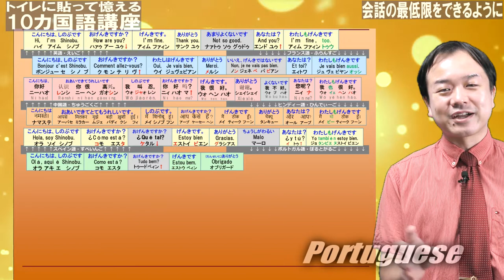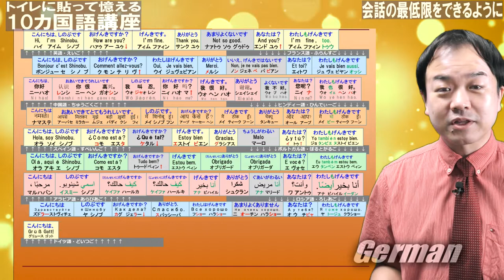10カ国語講座(#9)【トイレに貼って憶える10ヵ国語】【文月しのぶ/しのぶアクション】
文月しのぶです。

■「トイレに貼って憶える１０ヵ国語 Part1」のシートはこちら

世界の情勢がたいへんなことになっている中、
またいろいろ試行錯誤を重ねた結果、
「トイレに貼って憶える１０ヵ国語」のシートを
作成するに至りました。こちらです。
Hi, I'ｍ Shinobu. How are you? I'ｍ fine. Thank you.
Bonjour c’est Shinobu. Comment allez-vous? Oui, Je vais bien. Merci.
你好。 认识你很高兴。 我叫忍。 你好吗？ 我很好。 谢谢。
नमस्ते। आपसे मिलकर मुझे बड़ी ख़ुशी हुई । मैं शिनोबू हूं। आप कैसे हैं ? मैं ठीक हूँ।
Hola, soy Shinobu. ¿Cómo está? Estoy bien. Gracias.
Olá, aqui é Shinobu. Como está? Estou bem. Obrigado.
مرحبًا ، اسمي شينوبو. كيف حالك؟ أنا بخير شكرا
Здравствуйте. я Шинобу. Как дела? Все хорошо. Спасибо.
Grüß Gott! Ich bin Shinobu. Wie geht’s? Danke, 　gut. Danke schön.
안녕하세요. 시노부 입니다. 잘 지내요？ 감사합니다.

以上にてよろしくおねがいいたします。